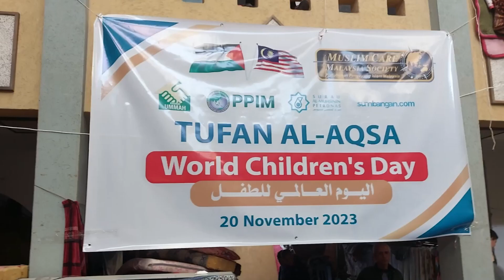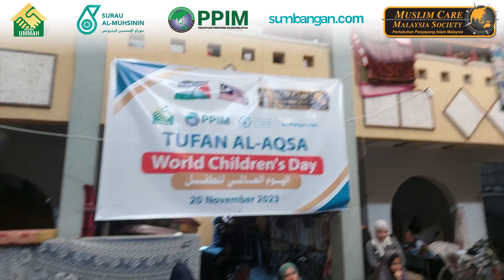TAUFAN AL AQSA HARI KE-45 HARI KANAK-KANAK SEDUNIA